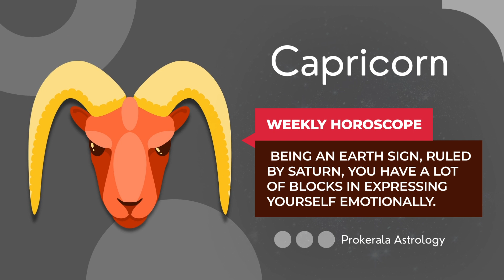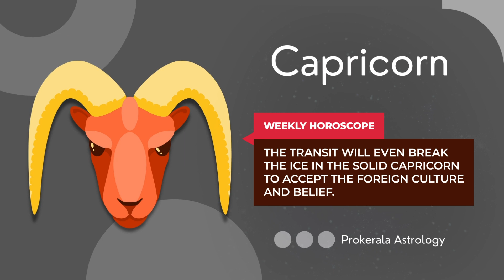Capricorn Weekly Horoscope: July 02 to 08, 2023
Want to know what this week has in store for you. Check out our July 02 to 08, 2023 weekly horoscope to get a glimpse of the week ahead.